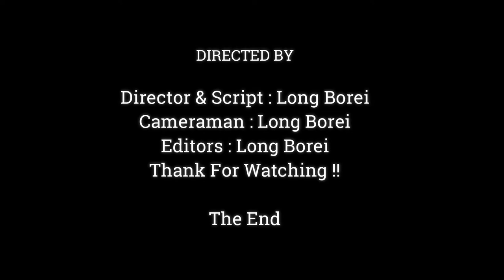SWEET DREAM LITTLE JANNA , BABY JANNA GOT FULL WARM FROME JANE WHILE JODY ABSENT,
Dear all Value Visitor, This Videos We Want To Show You About ,SWEET DREAM LITTLE JANNA , BABY JANNA GOT FULL WARM FROME JANE WHILE JODY ABSENT,